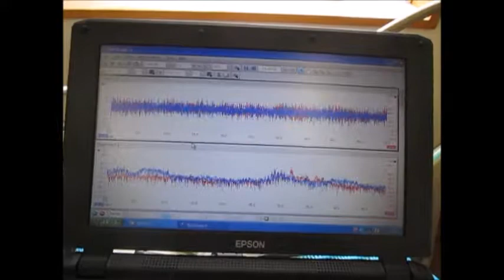オリジナル超音波技術 Ultrasonic Technology （超音波システム研究所 ultrasonic-labo）